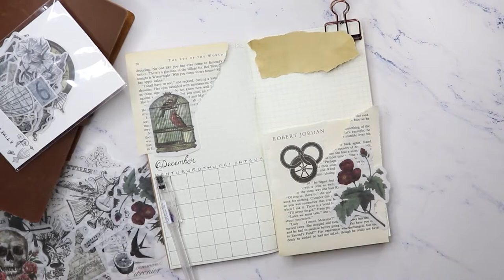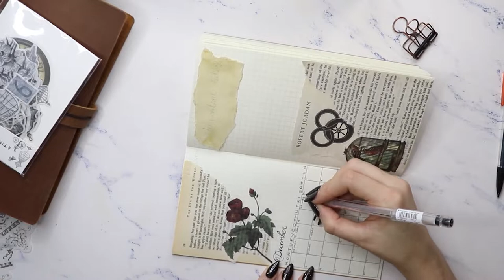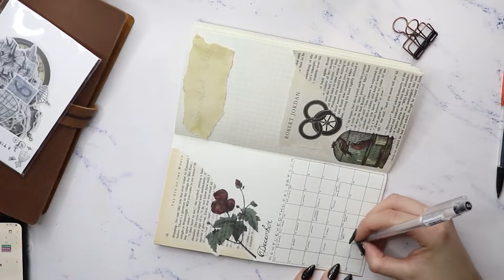PLAN WITH ME / DECEMBER 2019 BULLET JOURNAL SETUP / TRAVEL JOURNAL BULLET JOURNAL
Welcome back, today I'm gone setup my December bullet journal so why don't you grab a hot drink and plan with me. Also let me know if you have any video idea's.

Equipment used:

✨Refillable Leather Journal Travelers Notebook

✨Multi-Pattern Decorative Washi Tape

✨Toga ps153 Vintage Paper Sheets

✨PUQU Seal Wax Kit

✨FOONEE Vintage Ephemera Pack

✨Vintage Ephemera Pack

✨Worldwide stamp Mix

✨50 Sheets of Quality A4 White MATTE Self Adhesive

Camera Equipment:

✨ Canon EOS 200D Digital SLR Camera

✨SAMTIAN Camera Tripod

✨Ring Light

✨Camera Microphone